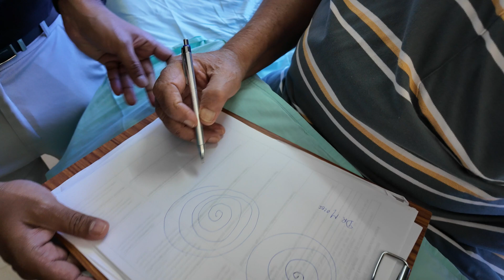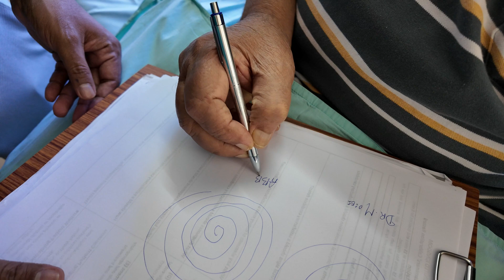PACESDIARIES PRESENTS-EXAMINATION OF PARKINSON'S DISEASE FOR MRCP UK PACES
EXAMINATION OF PARKINSON'S DISEASE FOR MRCP UK PACES
BY
DR.MOSES J WESLEY
DR.SRILAKSHMI PRABHU